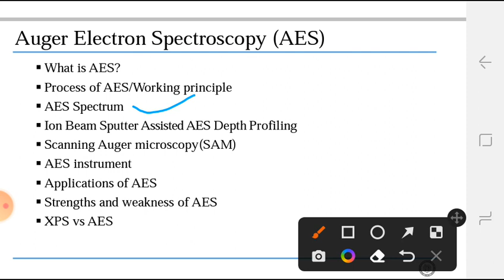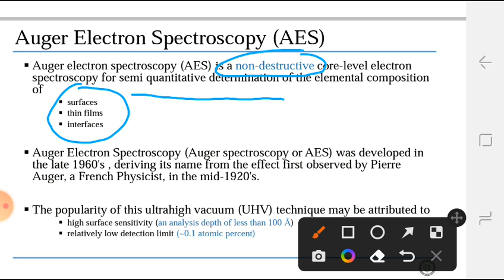L2: Introduction to Auger Electron Spectroscopy | What is AES | Auger Electron purpose